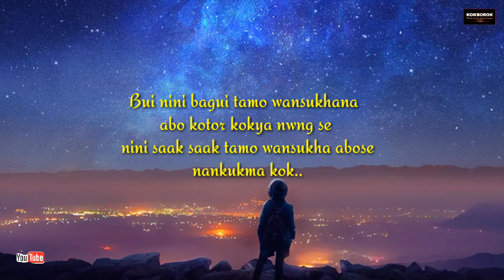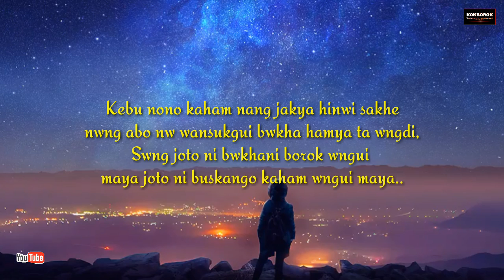WAISA KHWNAI NAIDI BWKHAO SWRWNG MWNG MANAI 🎧🎵🎵🎤🎤🕪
KOKBOROK TECHNICAL & ENTERTAINMENT CHANNEL